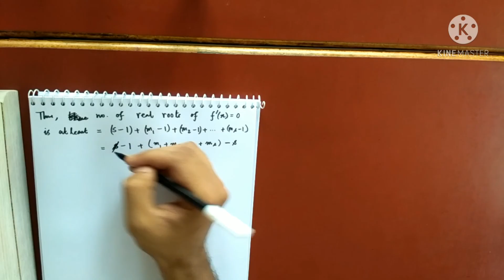3.2- Nature of roots: Rolle's Theorem and it's applications.